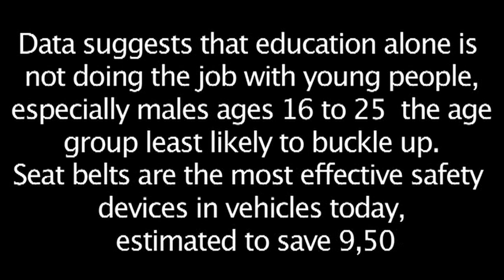The Regret -Short Film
This video Is to support the awareness of driving safe and wearing your seat belt.

A freshman Student feeling the after effects of not telling her senior friends to buckle up while they were driving her home. which lead thier deaths in a car crash. leaving her to be the only survivor living with thoughts and flashbacks